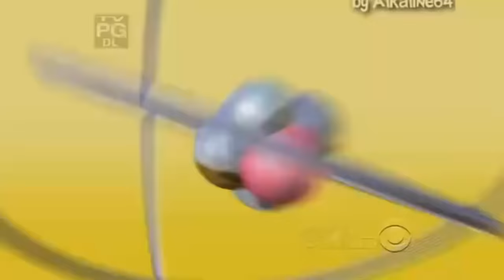Howard PRESENTA a Bernadette | The Big Bang Theory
Howard PRESENTA a Bernadette.
The Big Bang Theory 3x10.